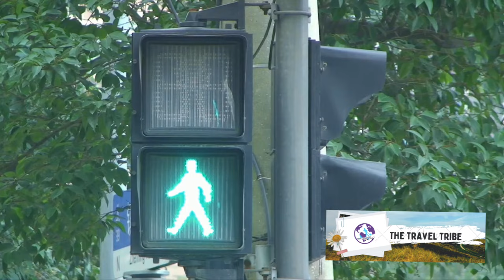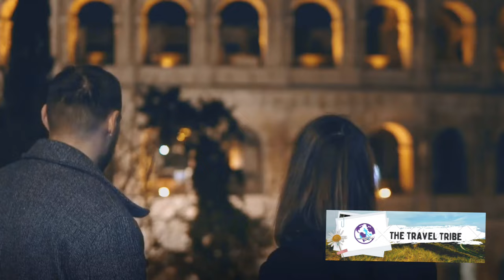10 Mistakes to Avoid in Rome!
In this video, we're delving into the top 10 things you should avoid doing when visiting Rome, Italy, drawing from real travel experiences and cultural insights. From navigating ancient sites to dining etiquette, we've got you covered to ensure a smooth and respectful journey. Whether you're a first-time visitor or a seasoned traveler, these tips will help you make the most of your Roman holiday. Don't miss out on this essential guide!

ESim :Download and install a digital data pack for over 200 countries/regions and get connected anywhere in the world as soon as they land

Spinner Wheels scratch-resistant Lightweight Spinner Expandable Suitcase

Set ABS Hard Case Luggage with TSA Lock Spinner Wheels

5 Set Packing Cubes - Travel Organizers with Laundry Bag

Packing Cubes for Carry on Suitcase

Set Packing Cubes Various Sizes

Travel Plug Adapter, International Power Plug Adapter with 3 Outlets 3 USB Charging Ports